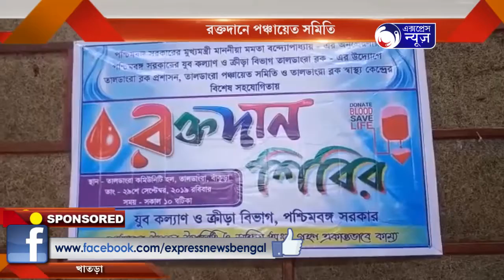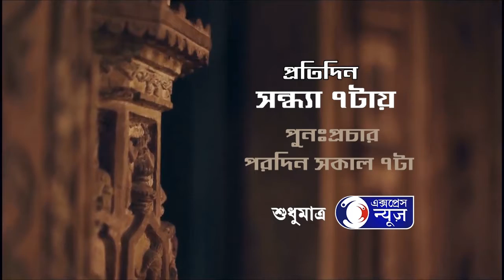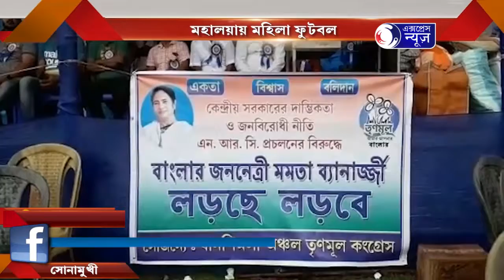BANGLAR MUKH BANKURA EPISODE 3